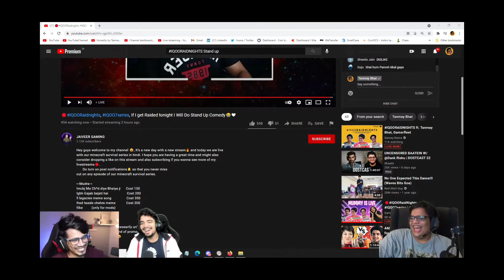Samay Raina's joke about fleet,kab & bhalu | worst joke ever